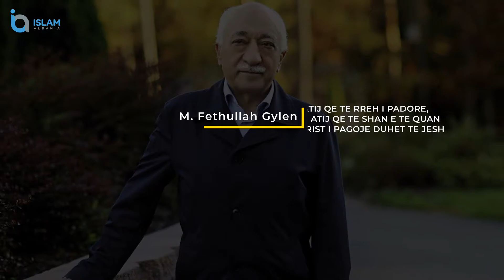Ndaj atij që të rreh i padorë, e ndaj atij që të shan e të quan terrorist i pagojë duhet të jesh.